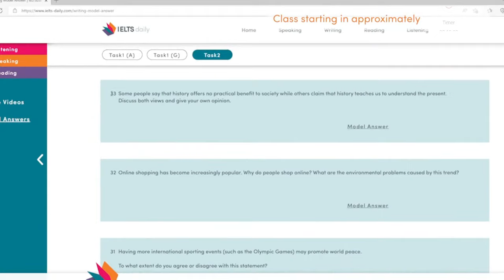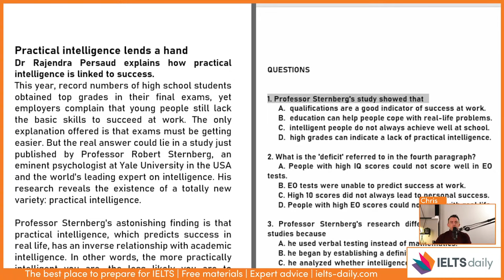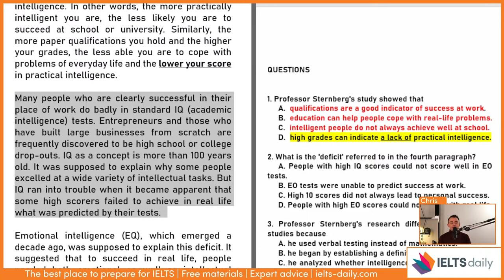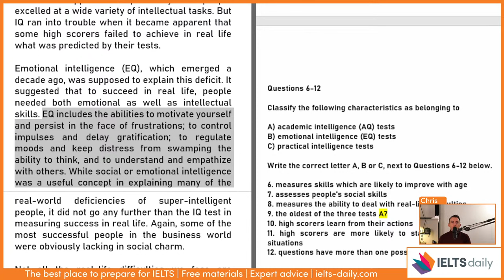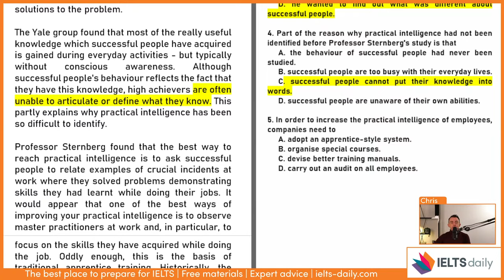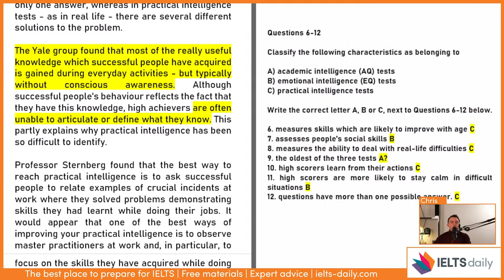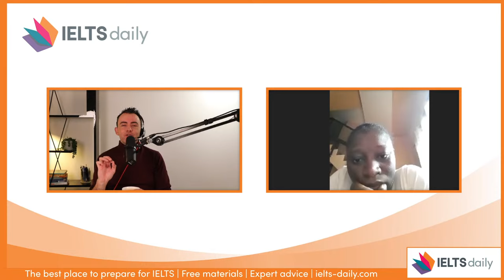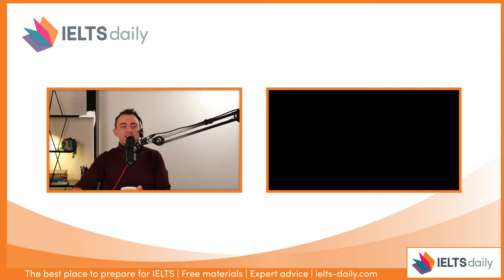IELTS Reading - live practice - improve your score!